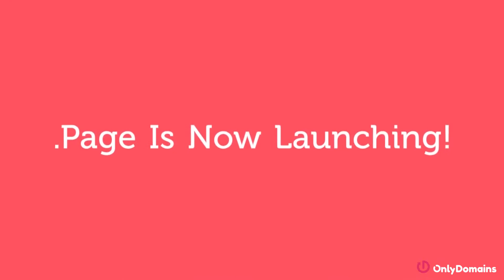Brand New Launch! .Page is coming!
Just launched! .Page is the digital space for entrepreneurs and business owners to share content.